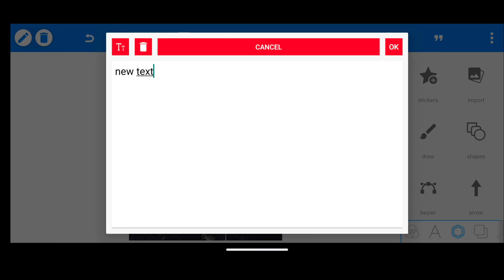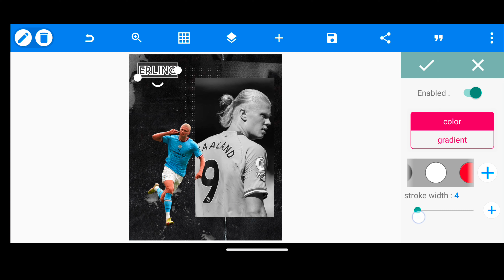HOW TO MAKE A DRAMATIC SPORTS POSTER WITH MOBILE || Using Pixellab App || Tofayel Creations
Hey Guys In This Video I Am Gonna Tell You How To Make A Football Poster,Yes! Just Using Your Mobile Phone You Can Also Make A Poster Like Me. So Watch It And Learn How To Make a Poster?

This Video Is All About That " How To Make A Poster " Or " How To Make A Football Poster " Just Using A Mobile. I Hope So That You Are Now Gonna Be Able To Make Your Own Poster With Your Mobile.So Best Of Luck For Your Future.Peace!
ABOUT ME
This is Tofayel Ayman. And I Am A Student.I Make Contents For Who Wants To Learn Graphic Design But Can't Learn Without For A Pc Or Computer.That Is Why I Make Videos With Mobile And Makes Tutorial On Mobile.So That I Can Help You